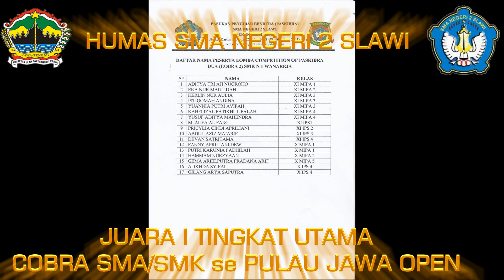JUARA 1 TINGKAT UTAMA" COBRA SMA/SMK se JAWA OPEN ".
CREATIVITAS PEMBELAJARAN DAN SENI DALAM PENDIDIKAN BERKARAKTER